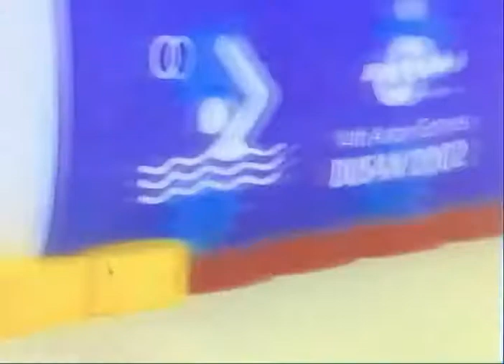【waterpolo japan】 Taichi Sato（JPN） Asian Games '02 Busan Men's waterpolo final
2002年 釜山アジア大会
男子水球決勝 日本 vs カザフスタン

延長後半ラスト7秒、佐藤太一選手の渾身の一撃で、第4ピリオドのラスト同様、再び日本が劇的に同点に追いつきます。そして運命のペナルティ戦へ。。。

Asian Games 2002 Busan
Men's waterpolo final
JAPAN vs KAZAKHSTAN

In the latter half of the extra time, in the last 7 seconds situation, Taichi Sato（JPN） scored a great goal and Japan caught up with the tie again. The match is then carried over to a penalty shootout.

スポーツ
アジア大会
釜山 2002
カザフスタン
佐藤太一 選手
busan 2002
taichisato mr.